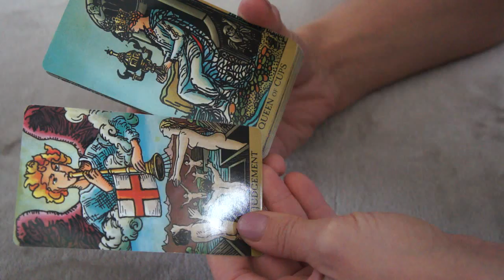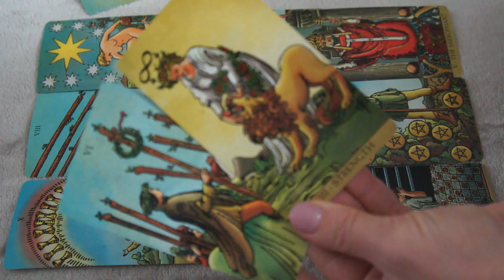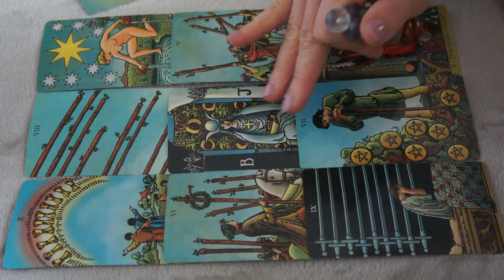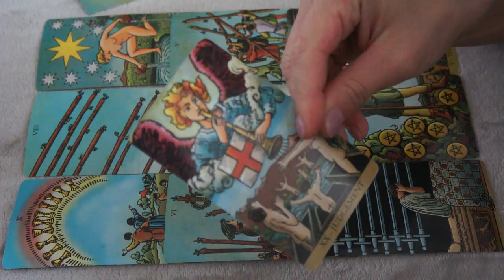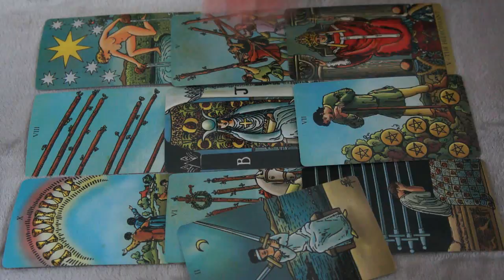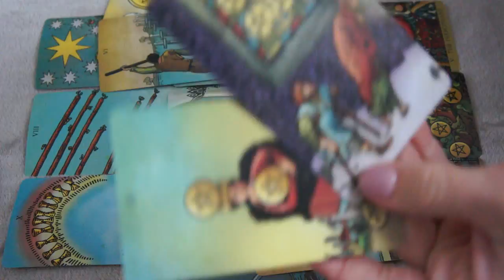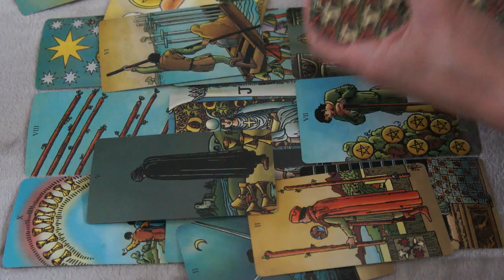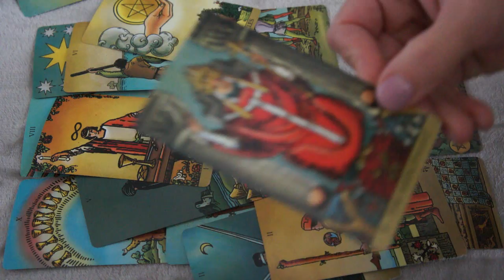ARIES ♈️ OCTOBER 3-4 * A MISSUNDERSTANDING RESOLVED*